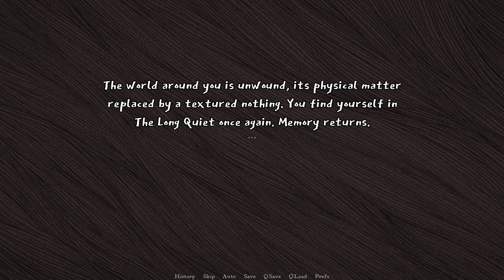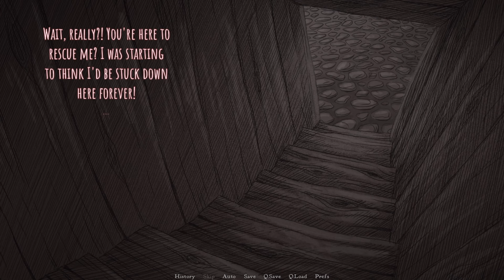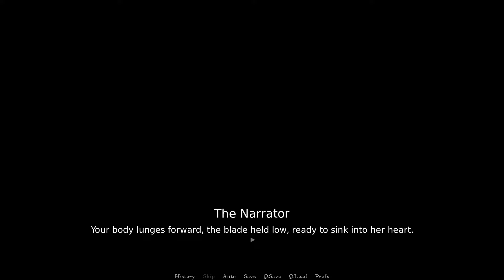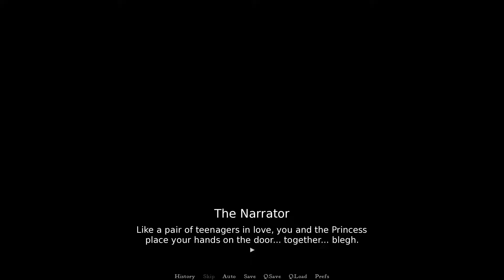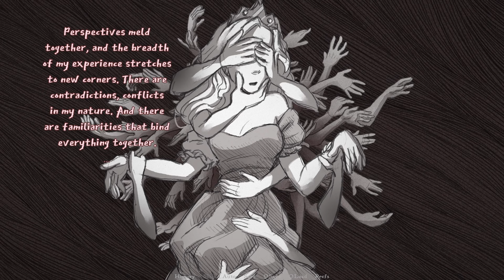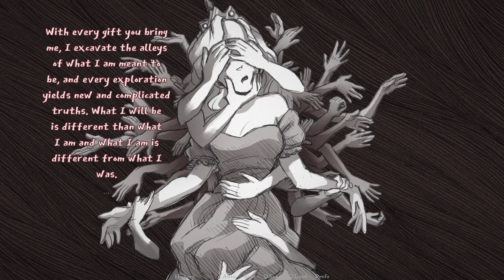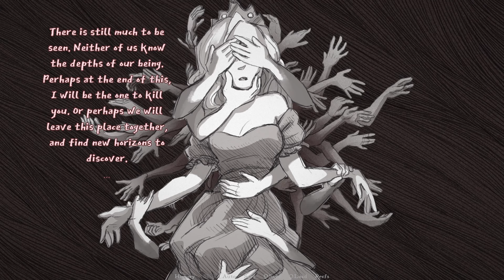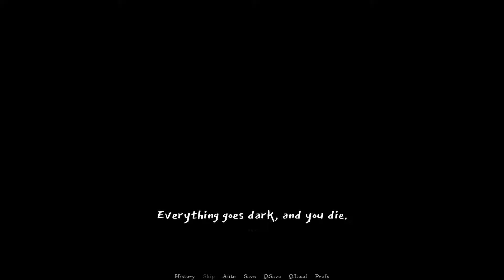Our Happy Ending | Slay the Princess Blind Part 3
Let's play Slay the Princess! In this blind PC gameplay playthrough, we're here to. well, slay the princess.
► Playlist | If you enjoyed the video, consider leaving a like and/or comment as support!

00:00 Chapter 1
17:55 Chapter 2: The Damsel

► Slay the Princess Story Synopsis

You're here to slay the princess. Don't believe her lies.

Developer: Black Tabby Games
Publisher: Black Tabby Games